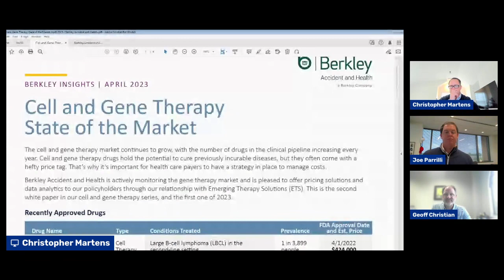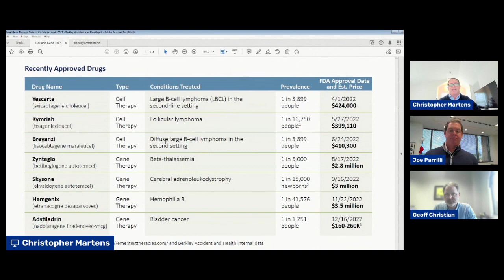Exploring Medical Stop Loss Group Captives featuring Geoff Christian and Joe Parrilli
🎙️🎙️🎙️ The Proactive Risk Management for C-Suite monthly webinar series returns with Geoff Christian of AssuredPartners and Joe Parrilli of Captive Resources. We'll be discussing why an increasing number of employers are exploring Medical Stop Loss group captives as an alternative to traditional fully insured and self-funded health insurance.